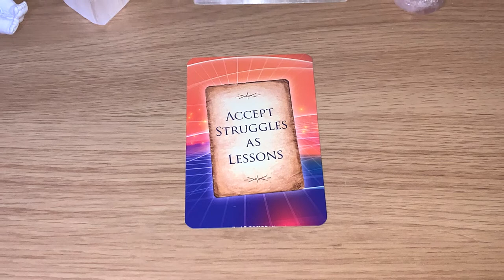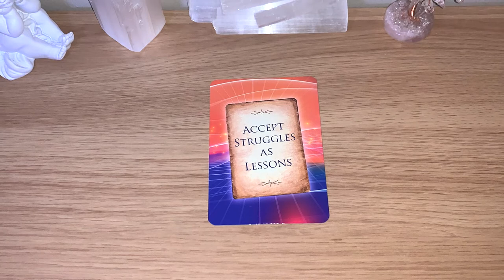✨ACCEPT STRUGGLES AS LESSONS Message Of The Day! ✨ Day 151